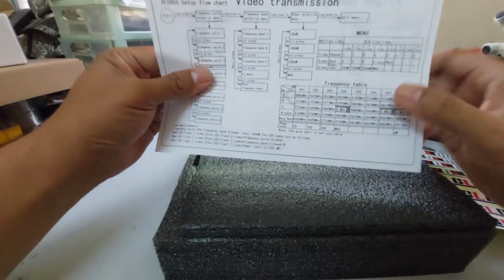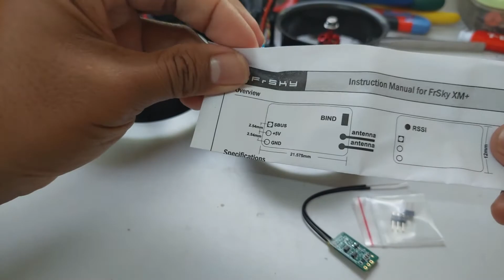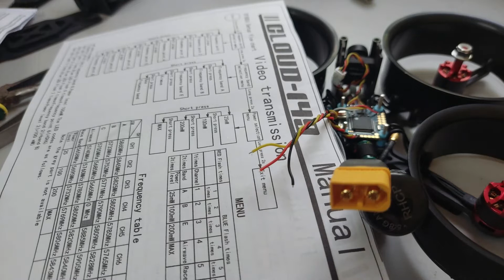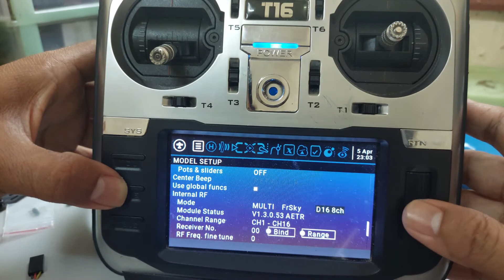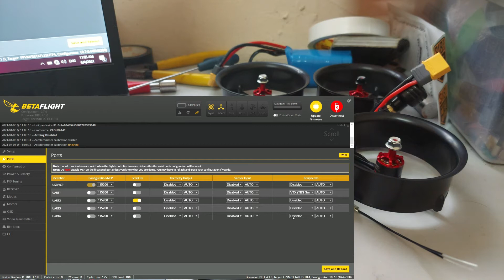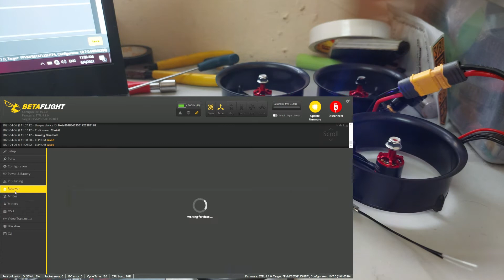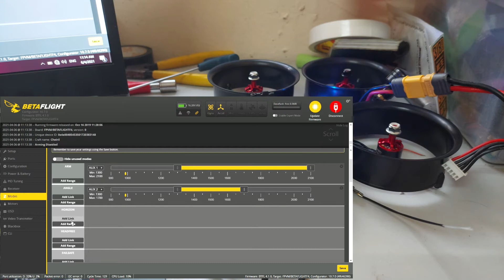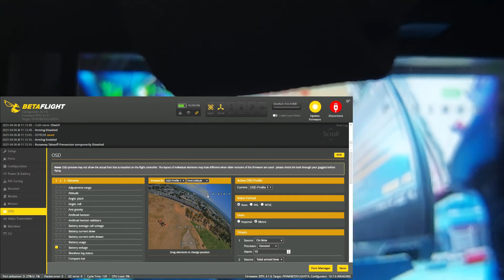Cara mula FPV / cara setup menggunakan Reptile Cloud 149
Dalam video kali ini kita tunjukkan sikit apa yang terlibat dalam memulakan permainan FPV dengan menggunakan dron jenis 3 inchi, iaitu Reptile CLoud 149.

Kita juga ada menjual custom dron jenis DIY, selalunya dalam saiz 3 ke 7 inchi. basic dan juga mempunyai function RTH. Sila jemput ke website saya untuk pembelian secara online berdasarkan link di bawah.

Support local parts dan 3D printed